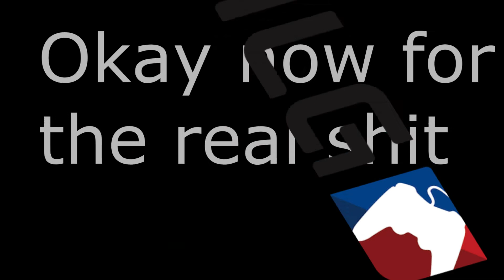How 2 miencruft n snipe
gowd tutorial
iz recommened bai ur nan dat ai shanked last nite lul